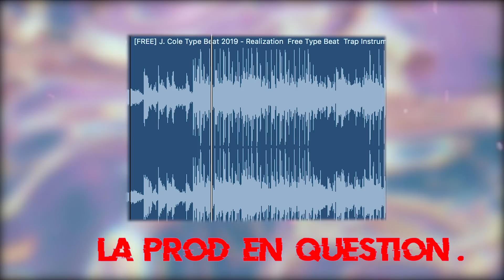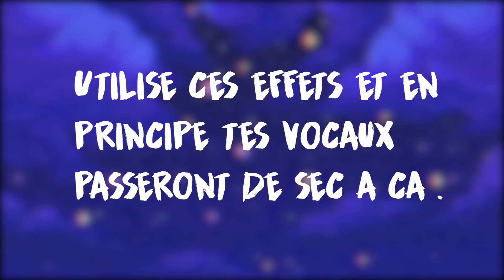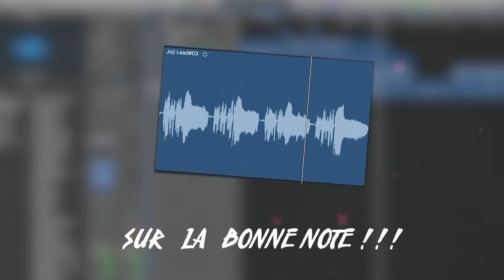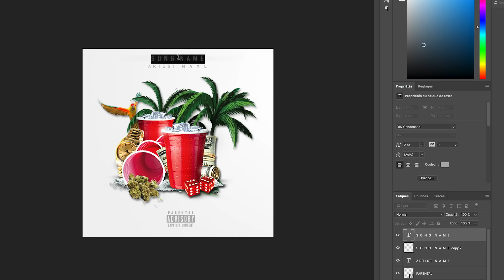6 CONSEILS POUR DÉBUTER DANS LE RAP ! #1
Tout le monde fait du rap en 2018 … enfin 2019 . Alors pourquoi pas apporter le GUIDE ULTIME pour te guider dans la conception de ton premier son . J’ai donc 6 conseils pour t’aider à faire un premier bon son …